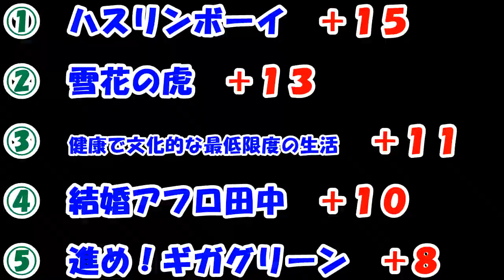買ってきたマンガを１００点満点で評価！！ ２０１８年 １０月上半期編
④ 【後半戦】　買ってきたマンガを１００点満点で評価！！２０１８年　９月下半期編

⑤ 【前半戦】　買ってきたマンガを１００点満点で評価！！２０１８年　９月下半期編